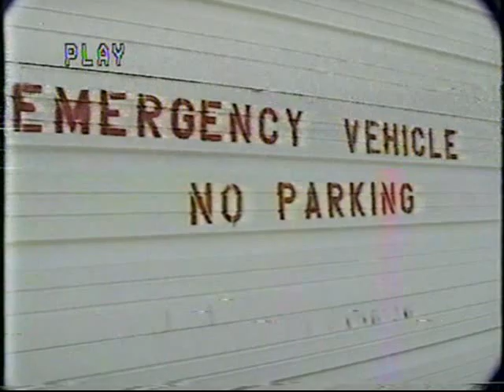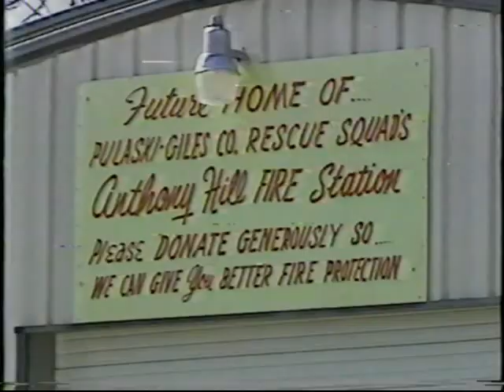Facing Shutdown Again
Giles County Rescue Squad could be facing shutdown again.  From early 1989.